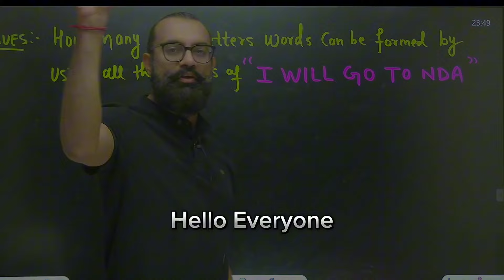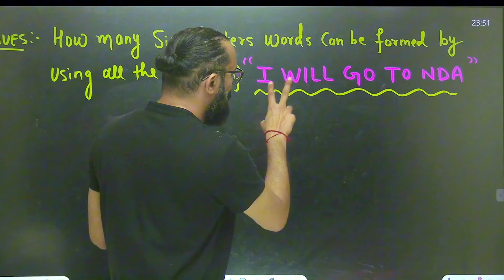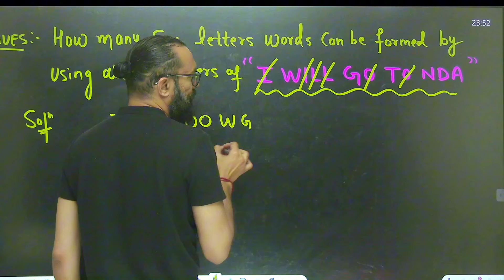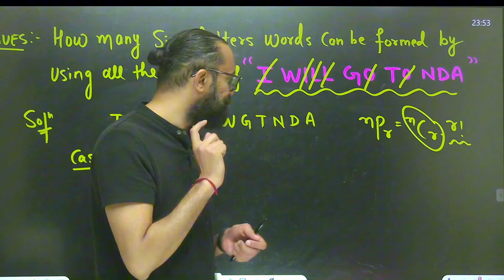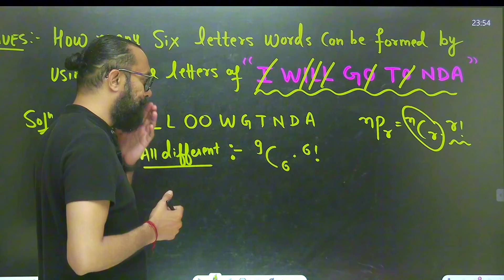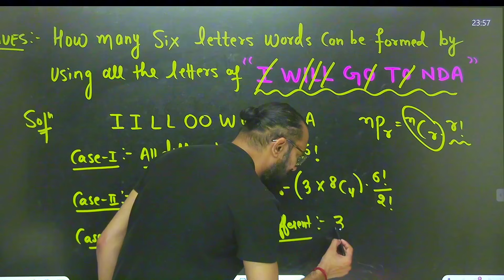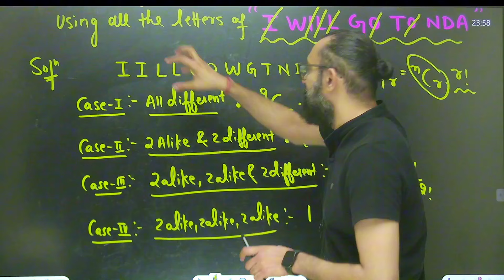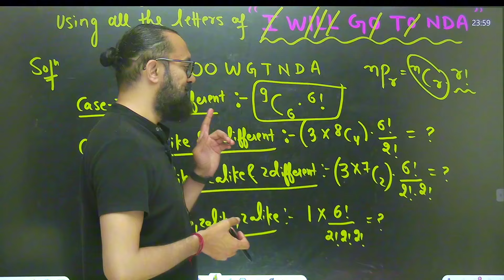I will Go to NDA | How | Well Explained by Anuj Sir.